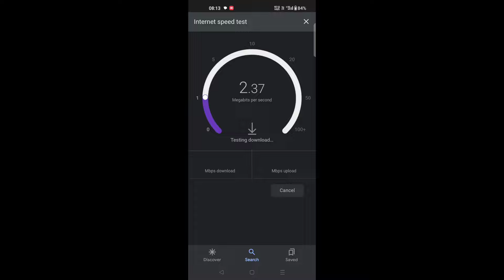BGMI Server Freez Hacker Is Here🤬 Exposed - SAMSUNG,A3,A5,A6,A7,J2,J5,J7,S5,S6,S7,59,A10,A20,A30,A50